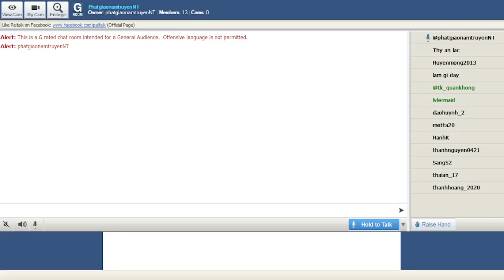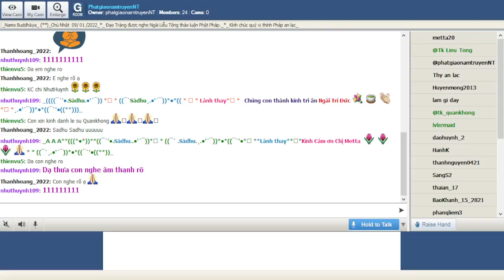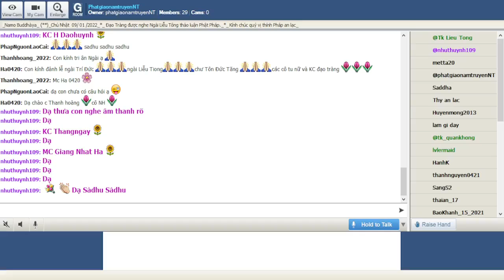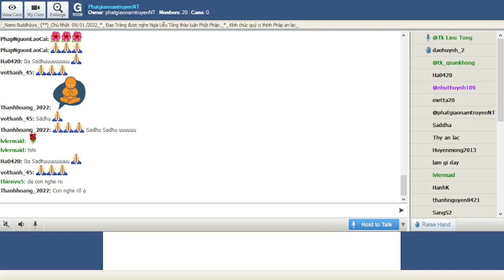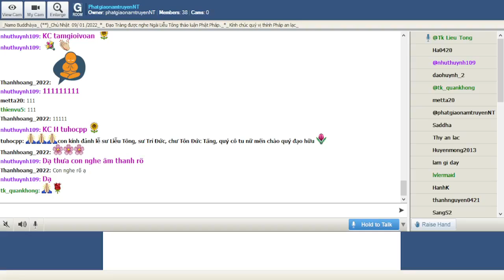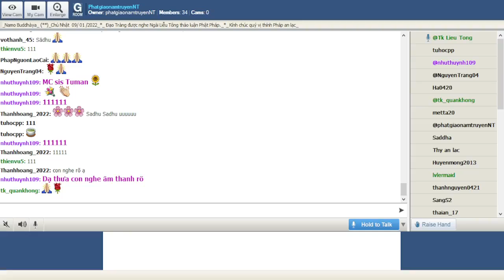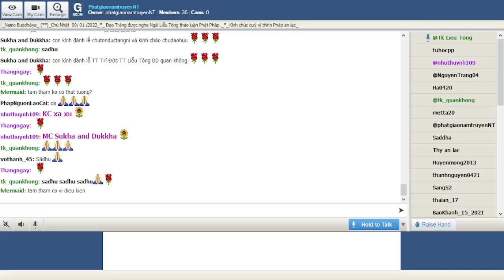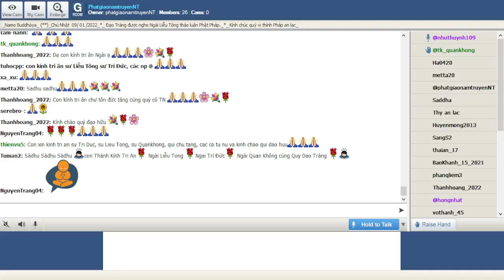PhatgiaonamtruyenNT Chủ Nhật Jan 09-2022. Ngài Liễu Tông Trả Lời Phật Pháp